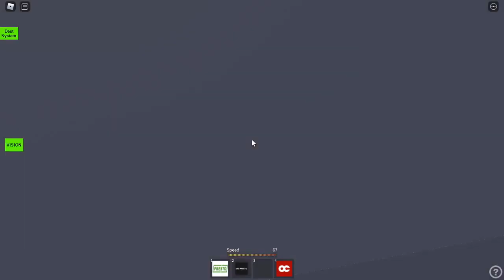TTC Wilson Division Route 107B To Steeles And Back To Sheppard West Station (Roblox)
Hello there! My name Is “Driver_Kid7617” I do a lot of Roblox, Omsi 2, Openbve, and much more videos! I am a very experienced artist, video editor and photo/ thumbnail editor. I also usually do Roblox videos on my “Driver_Kid7617” account, but you might see me playing on my mdallas7 account. Anyways, I hope you enjoy the video. Have an amazing day and peace out.

It really helps and supports the channel. I also post daily content everyday or week.

This video and thumbnail was edited/created by me!

1. Driver_Kid7617’s Top 10 Favorite Videos From The channel